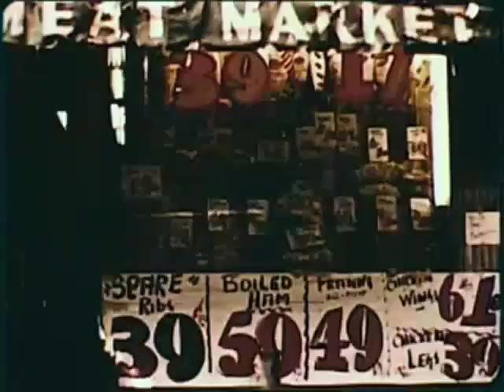Forest Swords - Rattling Cage